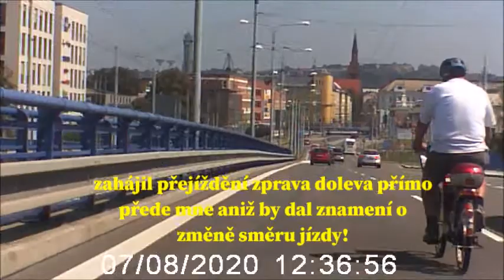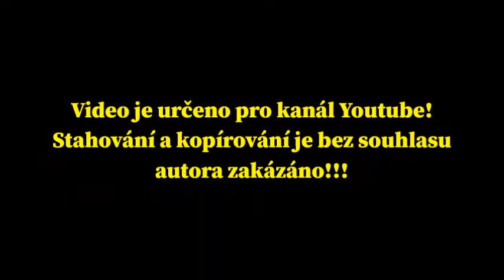Ostravská klobása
Motocyklista neboli motozmrd mi to zrovna neulehčil.Klobásová se málem z toho mohla zbláznit.Co  by jste dělali vy v téhle situaci?